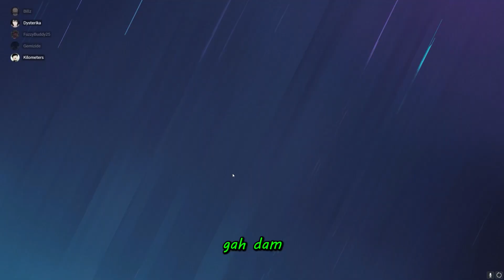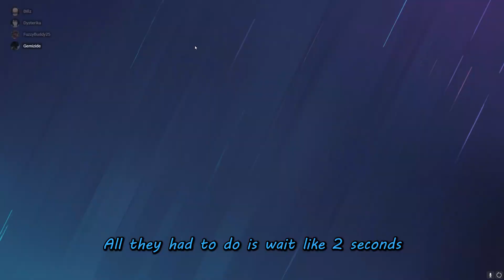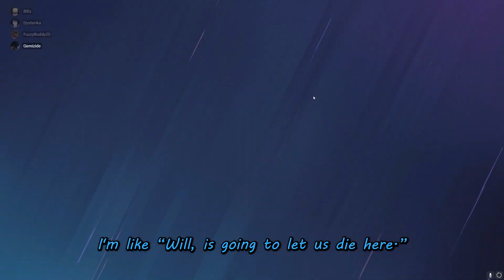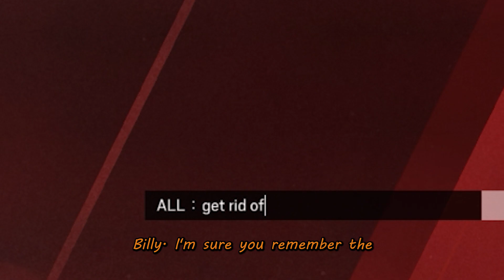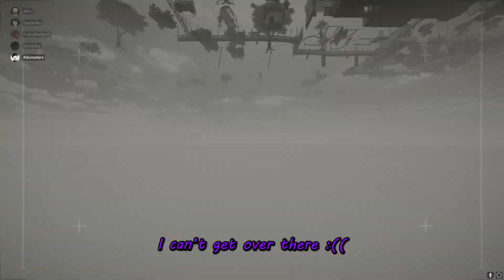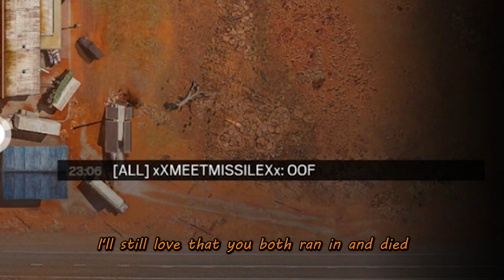one of the most plays out there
a game of siege with a band of dolts

outro: SNAKE EYES by Aries